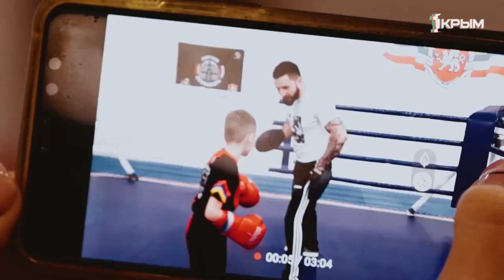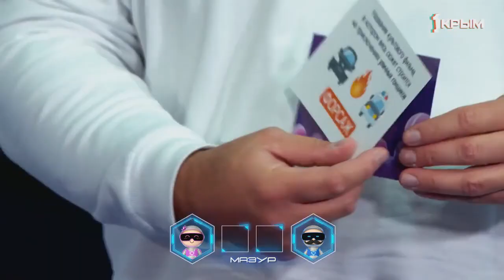«Одна на всех». 1 сезон. 6 выпуск. Семья Мазур и семья Поздняковых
Что нужно для семейного счастья? Улыбки детей, приятная обстановка, а, главное, взаимопонимание!

Как его обрести и что нужно для семейного триумфа – знают наши герои. Все различия им нужно объединить в одну общую цель – погоню за победой, ведь постараться ради неё точно придётся! Смотри семейное спортивно-развлекательное шоу «Одна на всех».

00:00 Знакомство. Семья Мазур
02:34 Знакомство. Семья Поздняковых
04:14 Конкурс «Лопнишар»
04:54 Конкурс «Ниндзя квест»
08:54 Конкурс «Громкий вопрос»
16:39 Конкурс «Сокровище Пандориума»
22:13 Финал